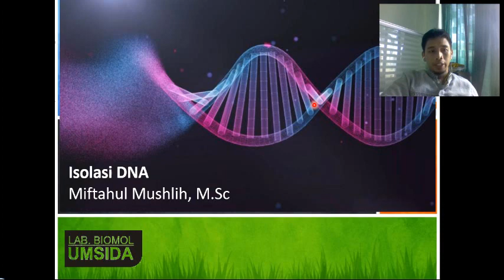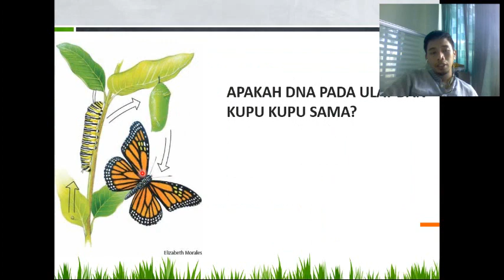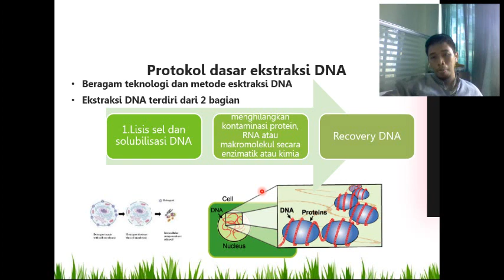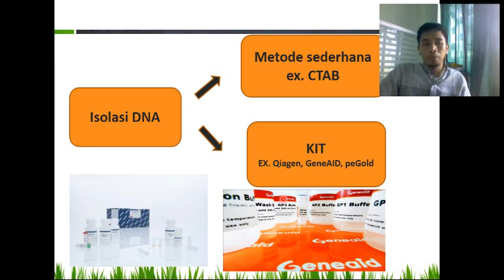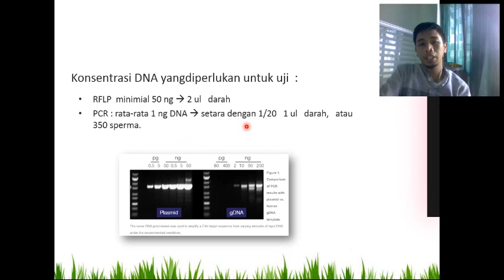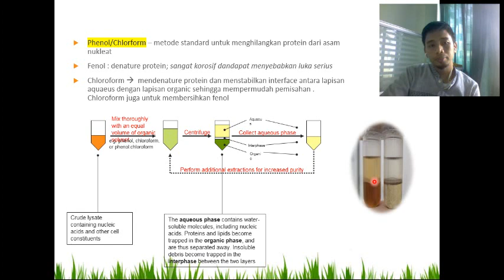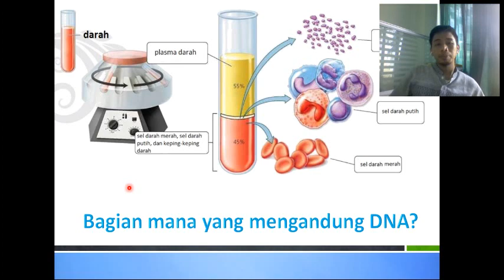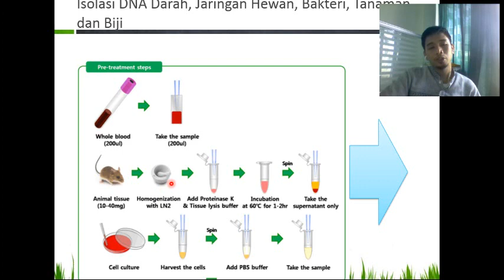Metode Isolasi DNA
Mnjelaskan menganai prinsip dasar Iolasi DNA